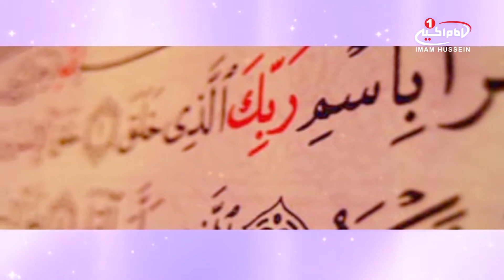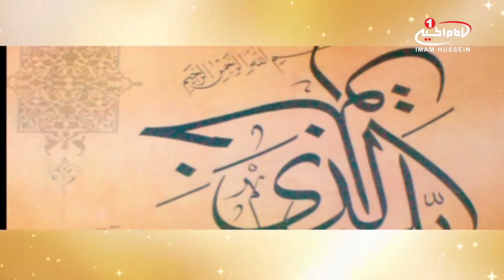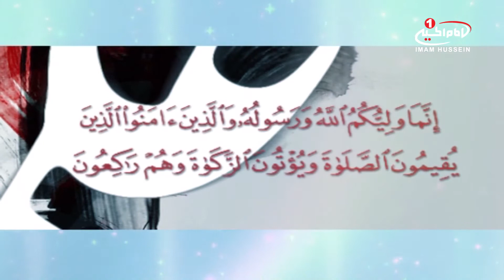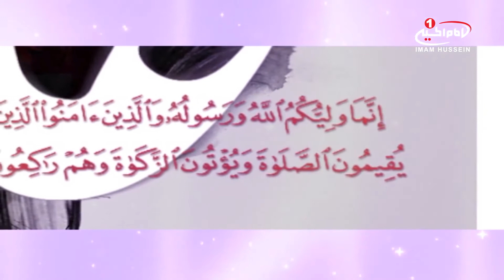‫حبیبی یا محمد مدح پیامبر اکرم صلی الله علیه و آله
tawasheeh habeebi ya muhammad saaw